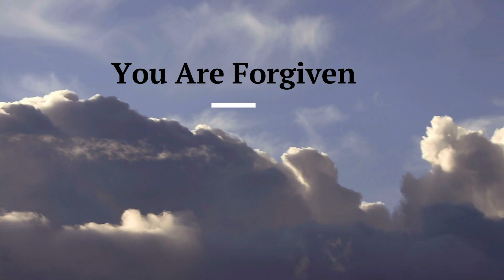You are Forgiven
Join us here for daily devotionals to encourage and uplift you before you start your busy day. Our devotions are taken directly from aDevotion.org. (see link below)  Enjoy and remember...Positive Vibes Only!

Thank you for visiting the channel.  We are here to encourage, affirm and motivate each other as we navigate through life.